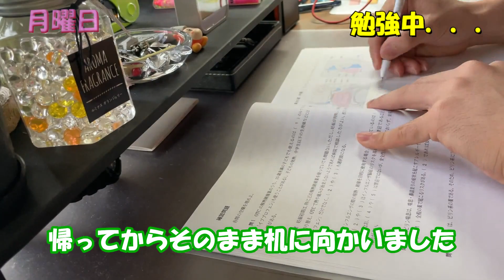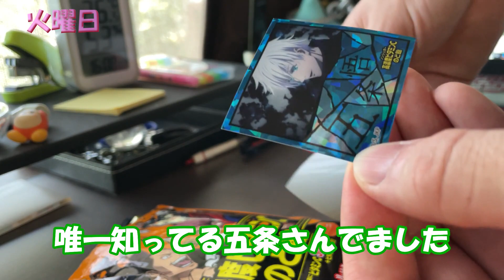薬学生サボテンの日常Vlog #９.食欲が止まらない 【大学生の日常】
どうも、サボテンです
ラーメンは体にはよくないと分かっているけど、食べたくなってしまうんですよね～

Twitter、Instagramをやってますので、よかったらフォロー、いいね、よろしくおねがいします！